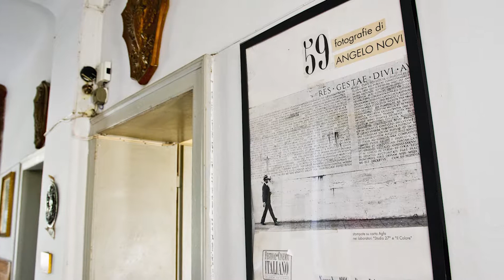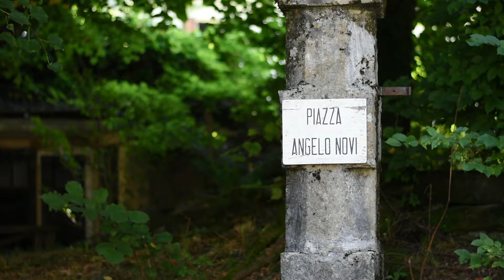"IL CINEMA DI ANGELO NOVI", LO SPOT DEL FILM GIRATO A LANZO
Parla la figlia Francesca Novi
Regia Luca Rossi e Carlo Pozzoni